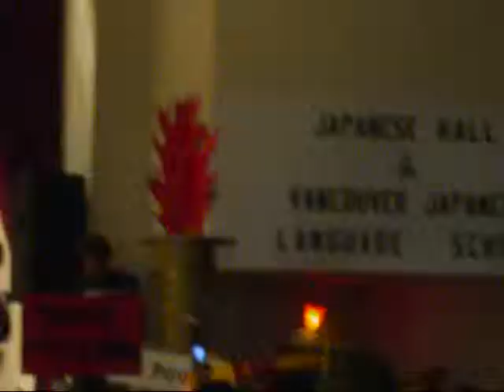Poverty Olympics_04.wmv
Intorduction of the events by Chewy the rat and Itchy the bedbug. The Carnege Chior sings "Oh Canada".